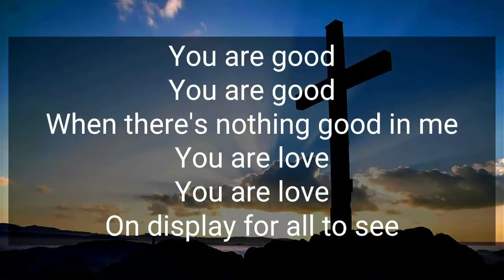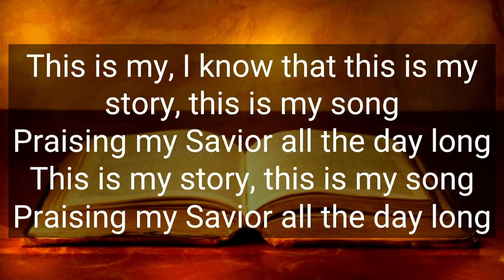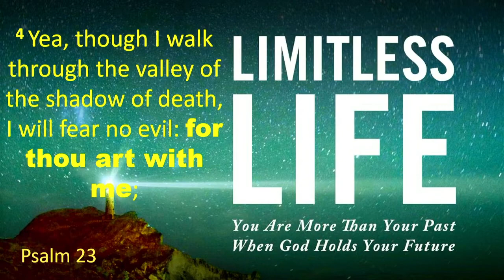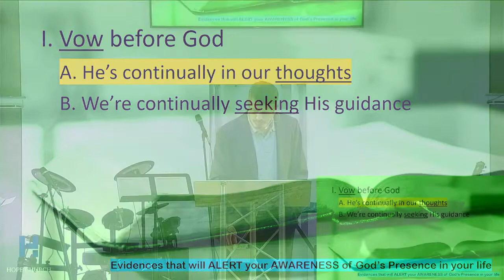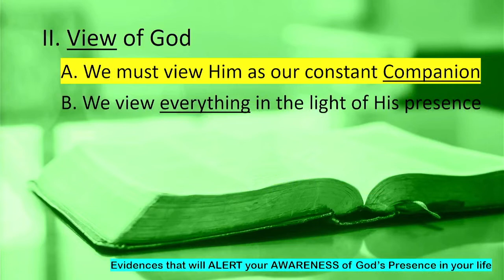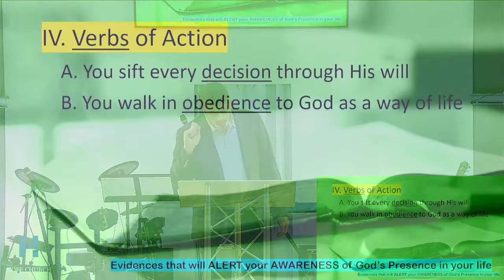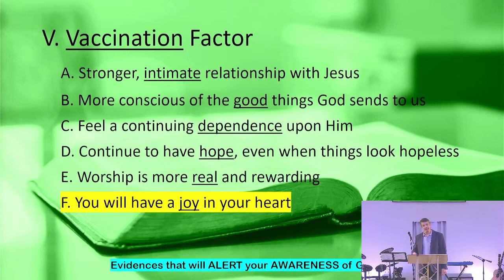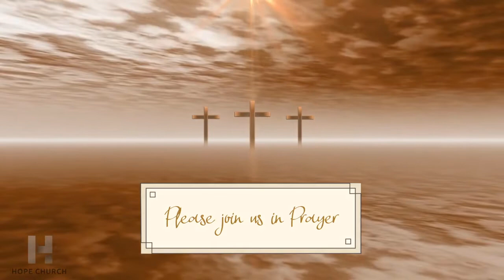Message 5 - Limitless Awareness - The Power of God's Presence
01/30/22 - Limitless Life series